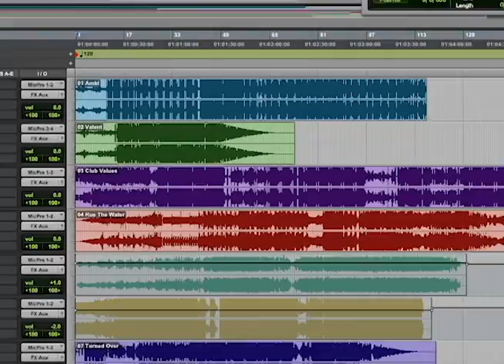Turnover EP Announcement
this is the first couple dozen seconds of all the tracks on the Turnover EP, all played at the same time.